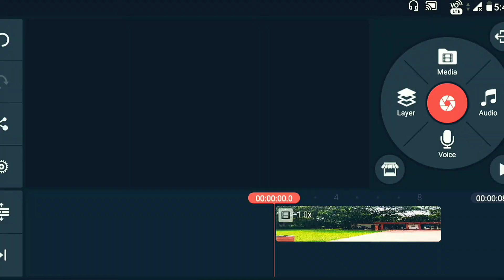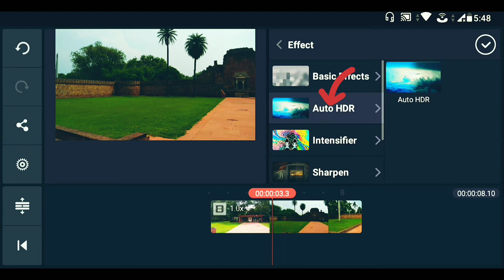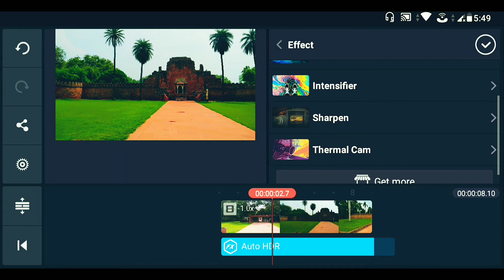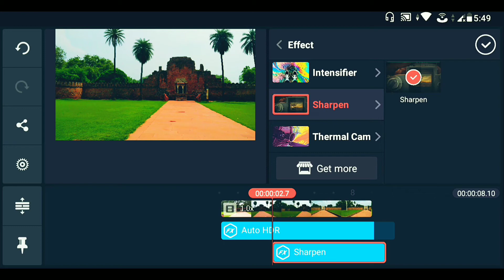how to add hdr effect in video android | kinemaster hdr effect | hdr filter for video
How to add HDR Effect in Kinemaster